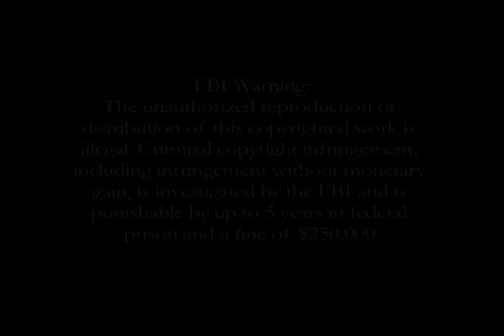Firing Line with William F. Buckley Jr.: Revenue Sharing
Episode S0008, Recorded on July 7, 1971

Guests: Wilbur Daigh Mills, Dick Polman, Margaret Miljavic, Dick Beer Dick